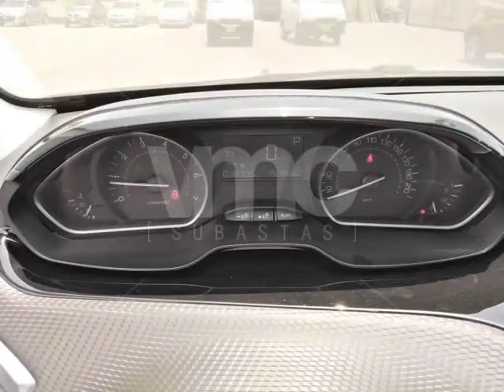Peugeot 2008 2017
Llaves: SI
Necesita tarjeta de propiedad
SOAT: SI vigente hasta: 10/2020
Aire acondicionado: SI
Prueba de funcionamiento del motor: Funciona
Estado de carrocería en general: Regular
Estado de interior en general: Regular

Importante:
- La empresa propietaria asume la deuda del gravamen de garantía mobiliaria.
- El ganador debe asumir el trámite y costo del levantamiento de la garantía mobiliaria (El monto del trámite es definido por Notaría)
- Cada participante es responsable de verificar el estado y total de las deudas por concepto de afectaciones (Multas, papeletas, impuesto vehícular, entre otros) en las entidades correspondientes.
 - Esta unidad está en trámite de levantamiento de la Orden de Captura por parte de la empresa vendedora. De existir aún una orden de captura al momento de la entrega del vehículo, el miembro adjudicado recibirá un vale de consumo de S/. 1,000.00 por parte del vendedor

- Para más información del vehículo descargue la ficha SUNARP.
- Leer las condiciones de ofrecimiento y compra detalladas en el menú Condiciones.